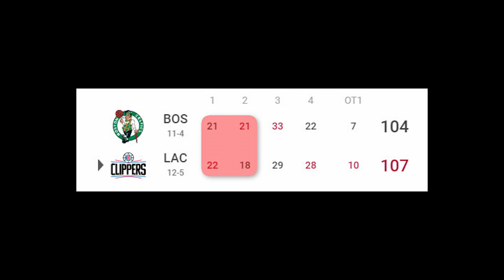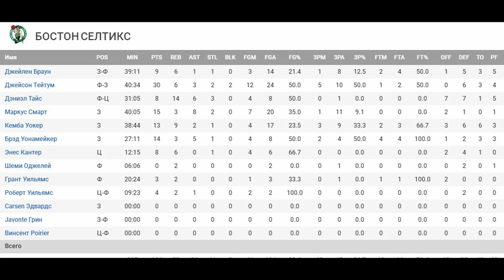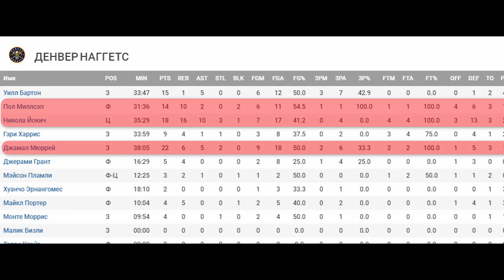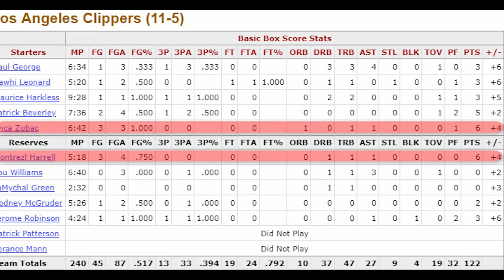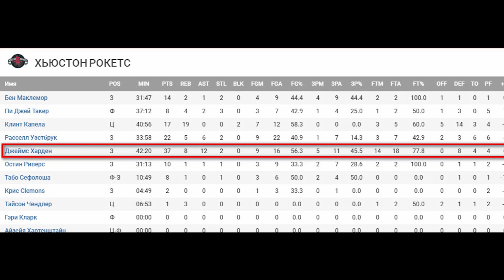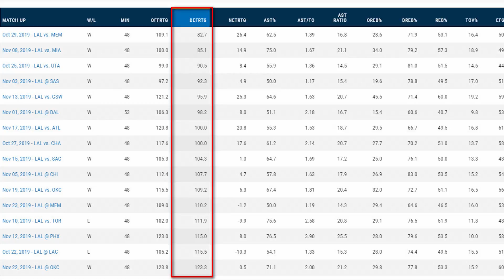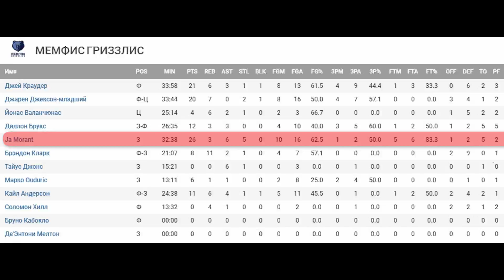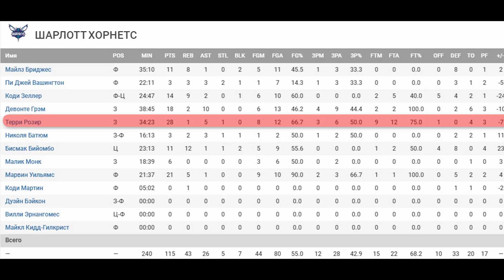ЗАК ЛАВИН ЗАБИВАЕТ НЕРЕАЛЬНЫЙ КЛАТЧ И ОФОРМЛЯЕТ ИСТОРИЧЕСКИЙ РЕКОРД! ТРАВМА КЕМБЫ! ЛЕЙКЕРС ТОП 1!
✔ Или @topbasketteam

Вчера Зак Лавин переписал не только историю в отдельно взятом матче против Шарлотт, но ещё и переписал личную историю по части статистики записав на свой счёт 49 очков, забив при этом 13 из 17 с дальней! Как это было? Великолепно! Об этом, травме Кембы Уокера и не только, говорим в сегодняшнем новостном!